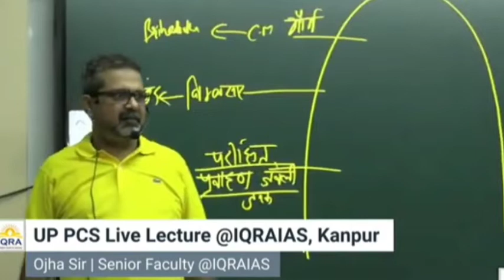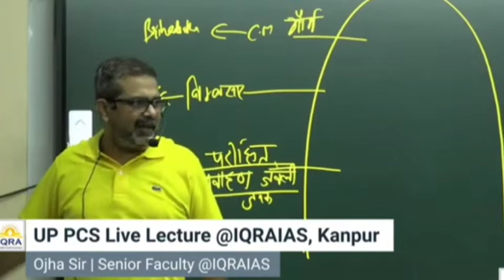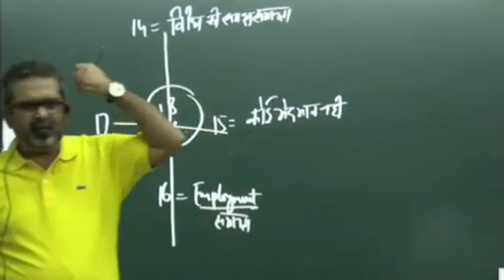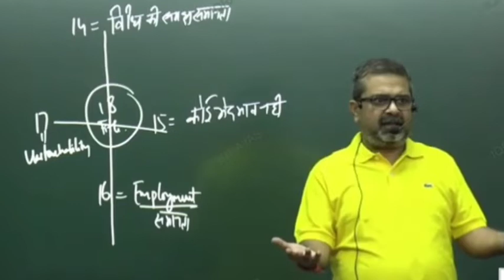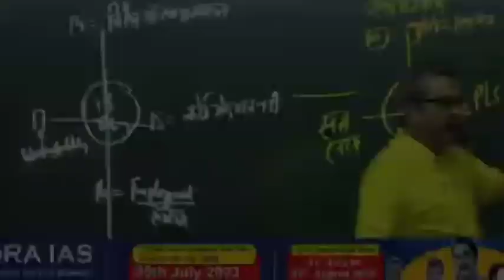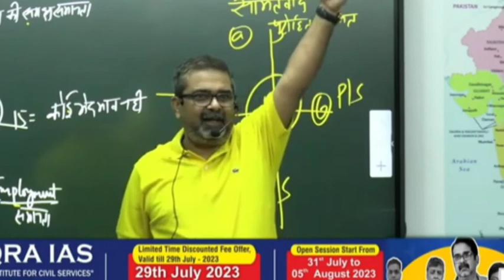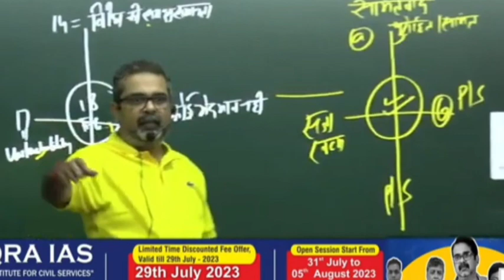अगर जीवन स्वर्ग बनाना हैं तो दिशा बदल लो || Guidance For Youth's || Avadh ojha motivation ||Ojas ias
📌📌 Win IAS/ IPS Scholarships worth ₹4 Crore* 🔥 and exciting gadgets 💻🎧with Unacademy Super Combat Live Scholarship Test (टेस्ट के प्रश्न अंग्रेजी और हिंदी दोनों भाषाओं में उपलब्ध हैं)

hindi motivation,
UPSC,
SSC,
NDA,
REET,
IIT,
Exam motivation,
UPSC tips and tricks,
IAS hindi motivation,
Avadh ojha sir history,
vikas divyakirti,
khan sir,
khan sir GS,
Ojha sir,
parth,
study planning,
UPSC Preparation,
Inspirational,
meditation,
Education,
Study guidance,
Hindi knowledge,
UPSC IAS हिन्दी,
UPSC Status,
Guidance for youths,
Students,
Study tips,
Pain,
Tapasya,
meditation in pain,
Sadhana,
Struggle,
Hard work

📌📌GS Offline Batch - Foundation Success Program (Comprehensive Coverage for UPSC CSE 2024) at Unacademy IAS Centre, Delhi: Started from 5th June 2023 Attend Demo Class of Avadh Ojha Sir for Free 📍For more details, visit Unacademy Centre: 3-B, Pusa Road, Block 11, Old Rajinder Nagar, New Delhi, 110060. [Map

📌📌Fill out the below form to Join the offline batch by Avadh Ojha sir

📌📌Dreams become reality, with the right mentor around. If cracking UPSC is your dream, Unacademy has for you UPSC Margdarshak.🏹👩🏻‍🏫 Click here to know more:

Your own expert mentor with live doubt-solving sessions, handouts, Daily current affairs, strategy sessions and much more.

🎯Goal Free Special Class Page